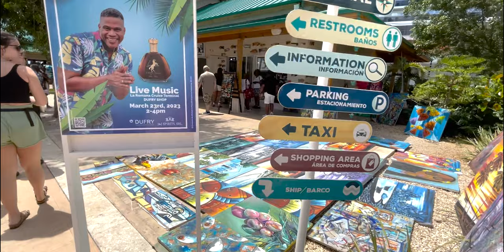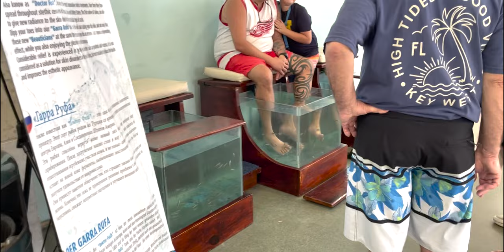Exploring the La Romana Cruise Port on the Carnival Horizon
Ready for La Romana!? This cruise port had plenty to do (without ever leaving the port!) lots of shopping, a local craft pavilion, food to taste, a photo opp with parrots and a monkey... plus a beautiful pool! Let's check it out!

8 Day Cruise Itinerary on the Carnival Horizon:
Day 1: Embarkation Day
Day 2: Day at Sea
Day 3: Day at Sea
Day 4: Aruba
Day 5: Bonaire
Day 6: La Romana
Day 7: Amber Cove
Day 8: Day at Sea
Day 9: Miami